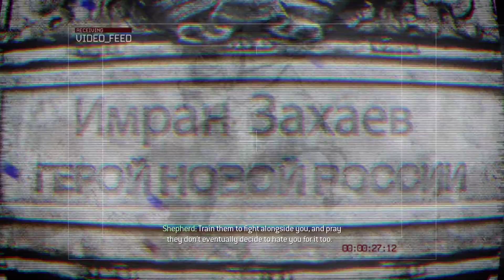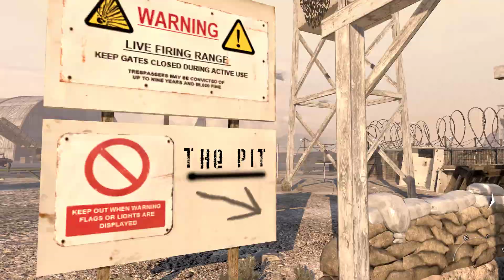Call of Duty Modern Warfare 2 Gameplay Walkthrough Part 1 - S.S.D.D. - Wafi Gaming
●▬▬▬▬▬▬ஜ۩۞۩ஜ▬▬▬▬▬▬●
Hello Friends """"★★★★★★★★★★★★★★★

⦿Mobo: Asus Z170 PRO GAMING
⦿Proccesor: i5 - 4460
⦿Ram: 8GB DDR4
⦿GPU: GeFore GTX 750 Ti
⦿Mouse: 750
⦿Mic: 250
⦿Keyboard: Rs.200

Hey Everyone! This is Wafi7 here! Welcome to "Wafi7 Gaming" YouTube Channel!
I created this channel for pc games and android games i upload daily videos about mobile related games and gaming news so if you’re interested in playing games so this channel is helpful for you.

Tags,
call of duty modern warfare 2 system requirements
call of duty modern warfare 2 2022 download
call of duty modern warfare 2 ps5
modern warfare 2 release date
modern warfare 2 review
1.call of duty 2 pc download
2.call of duty 2 system requirements
3.call of duty 2 free
4.call of duty 2 modern warfare
5.call of duty 2 online
6.call of duty 2 mods
7.call of duty 2 release date
8.call of duty 2 size
call of duty 2 gameplay,call of duty 3 gameplay,codm 2 gameplay,call of duty 2 d-day

► About: Wafiullah Afridi is a YouTube Channel, where you will find Games videos in Hindi, New Video is Posted Everyday :)